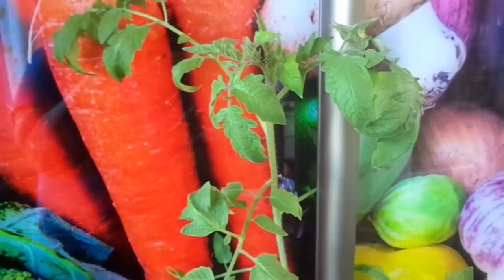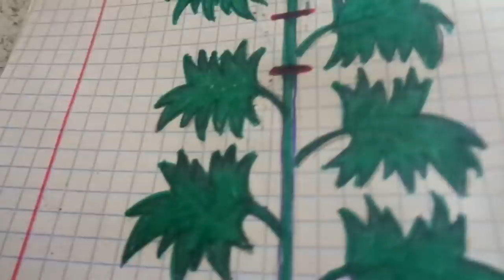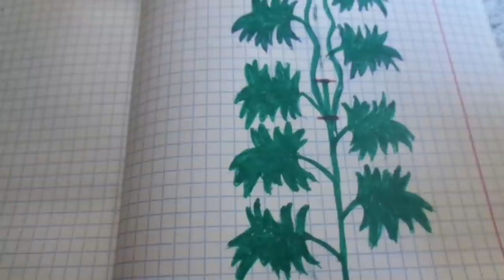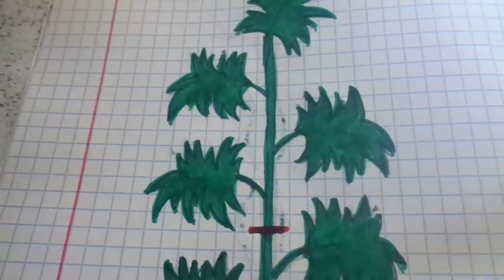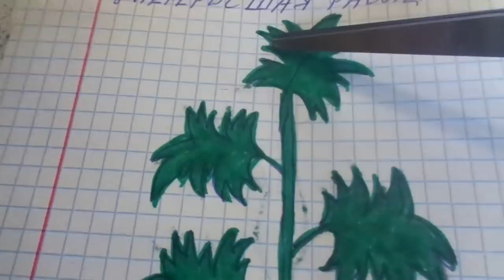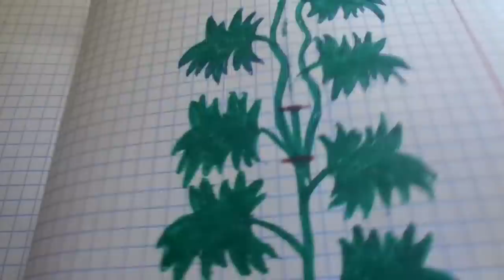ЗАЧЕМ РЕЖЕМ РАССАДУ ТОМАТОВ? Ольга Чернова.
Как исправить вытянувшуюся рассаду томатов? Так как подобные вопросы уже начали поступать, я решила еще раз поговорить на тему ОБРЕЗАНИЯ РАССАДЫ ТОМАТОВ.
В этом видео вы узнаете - в каких случаях резать рассаду, как резать, зачем.
Так как у меня еще нет безнадежно вытянувшейся рассады томатов, я использовала видео прошлого года.